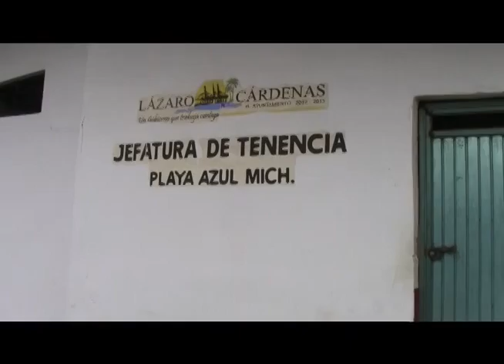Playa Azul tiene el rostro totalmente deteriorado